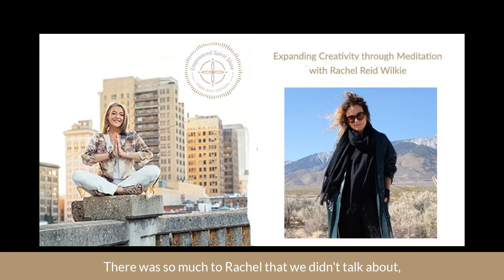The Empowered Spirit Show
Expanding Creativity through Meditation with Rachael Reid Wilkie
In today's episode, I speak with Rachel Reid Wilkie.  We first met Rachel when I interviewed C Von Hassett from Entering the mind ...There was so much to Rachel that we didn't' talk about so I asked her to come back on the show.  in this episode, we explore how meditation opens up so much.  We talk about creativity, trust, releasing judgment, the truth to who you are, consciousness, expansion of your mind, your values, and your purpose in this crazy world we are all living in.